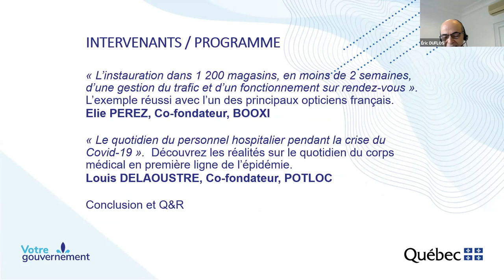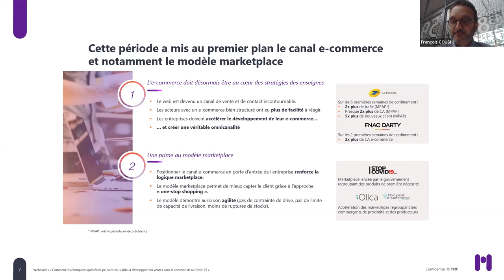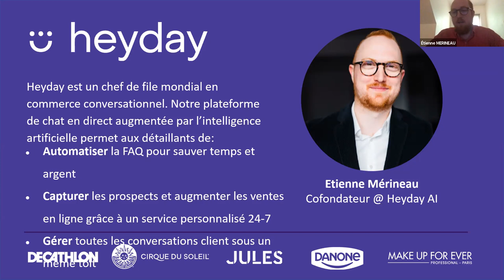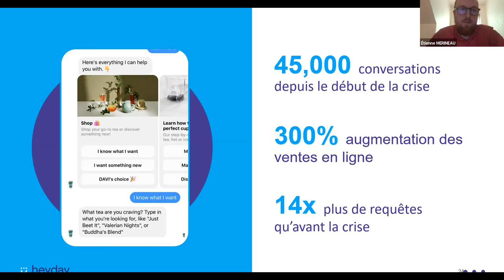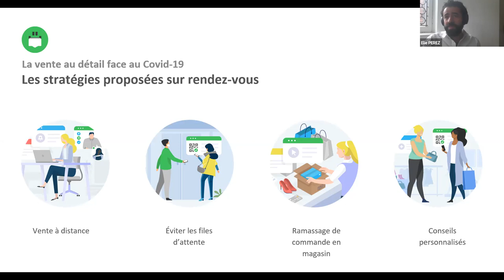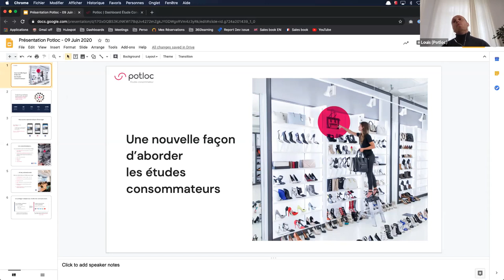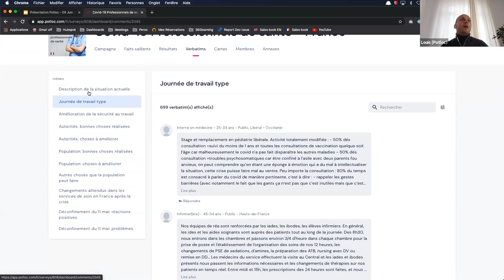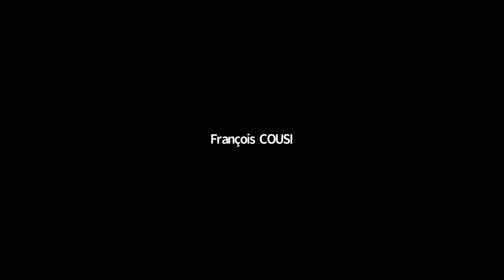Covid-19 - Comment les champions québécois peuvent vous aider à developper vos ventes ?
WEBINAIRE - 9 juin 2020
Le contexte actuel inédit a eu des impacts majeurs sur les manières de consommer. Les entreprises ont dû s’adapter et proposer de nouvelles solutions très rapidement.

La Délégation générale du Québec à Paris et Investissement Québec International vous invitent à découvrir les solutions innovantes d’entreprises québécoises des secteurs du commerce au détail et du e-commerce, qui ont su réagir dans le contexte de la Covid-19.

Les intervenants et les solutions partagées
• « Les conséquences à tirer du confinement et comment accélérer le développement du e-commerce et la transformation digitale en s’adaptant au contexte actuel »
François COUSI, Associé, PMP Conseil

• « Comment gérer une augmentation du trafic e-commerce de 300% tout en automatisant plus de 15 000 requêtes client en ligne ? » HEYDAY présente les solutions mises en place pour l’entreprise DAVIDsTEA
Étienne MERINEAU, Co-fondateur, HEYDAY
Clients: LVMH, Decathlon, Danone, Cirque du Soleil, Jules

• « L’instauration dans 1 200 magasins, en moins de 2 semaines, d’une gestion du trafic et d’un fonctionnement sur rendez-vous ». L’exemple réussi avec Optic 2000
Elie PEREZ, Co-fondateur, BOOXI
Clients : Sephora, Optic 2000, Décathlon, Natalys, Clarins, Le Bon Marché

• « Le quotidien du personnel hospitalier pendant la crise du Covid-19 ». Découvrez les réalités sur le quotidien du corps médical en première ligne de l’épidémie.
Louis DELAOUSTRE, Co-fondateur, POTLOC
Clients : L’Oréal, Décathlon, Kiabi, L.E.K. Consulting, EY, Roland Berger, Bain